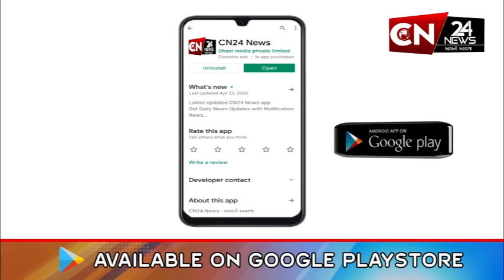સાંતલપુર : ગઢા ગામ ખાતે 'વિકસિત ભારત સંકલ્પ યાત્રા'ને મળ્યો વ્યાપક જનપ્રતિસાદ